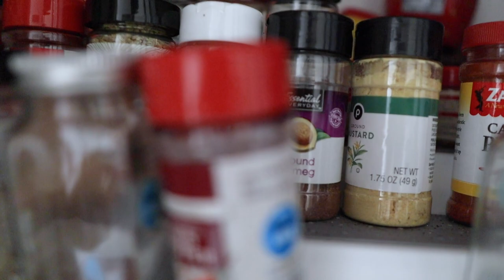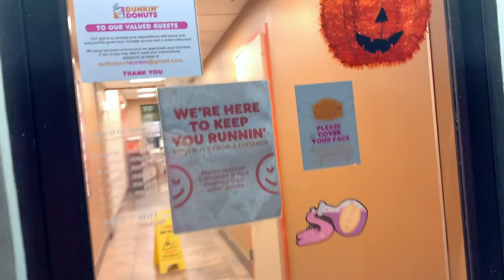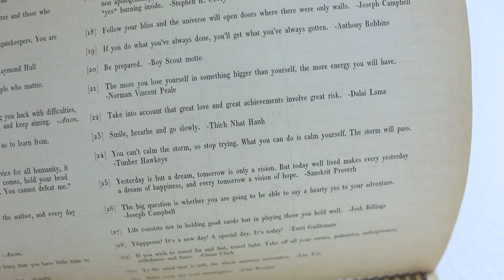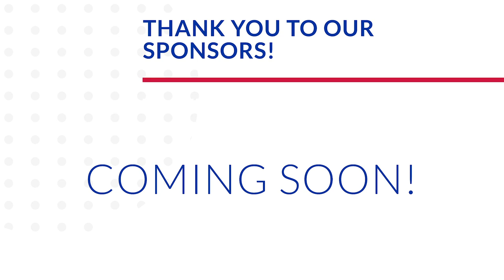All. Day. Cleaning. | Packing Our Hospital Tech Gear Bag & Hulu Trial Game Changer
Today is our last big cleaning day before the baby arrives! We take the whole day to tackle our to-do list, leaving plenty of time for breaks and cute puppy dog appreciation. Peter goes over our camera and tech equipment for the hospital. We cannot wait to document our sweet baby's birth! Peter gets real freshening up the couch and Sarah makes some easy peasy lunch. Eve finally relaxes after her stressed out morning, and we're so happy Peter captured it! Sarah shares a little pantry secret before Peter runs to Dunkin' Donuts for a late night treat. We decide on "It" for our movie tonight. It brings up some creepy memories for Peter! Here's your daily reminder to make a voting plan!